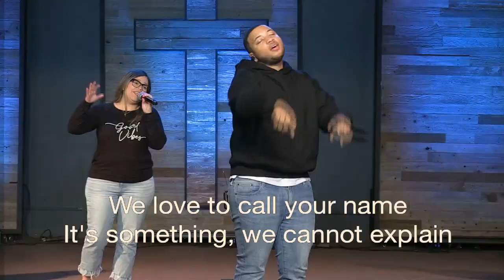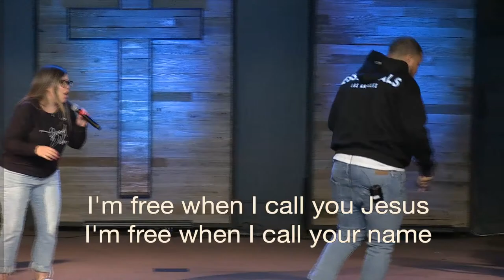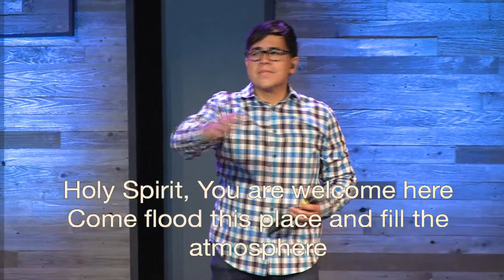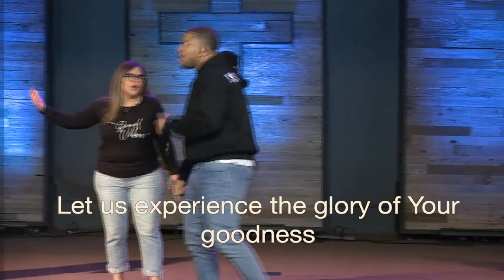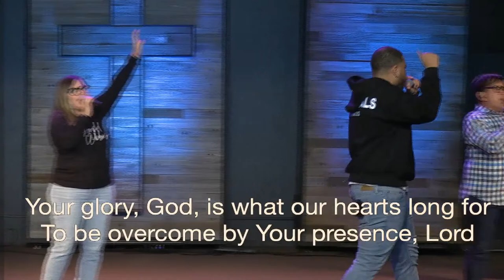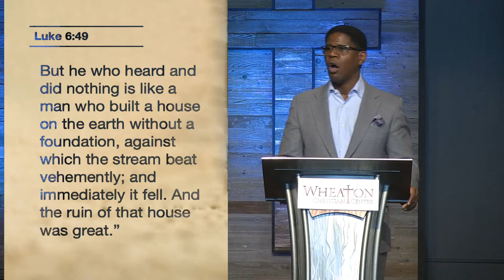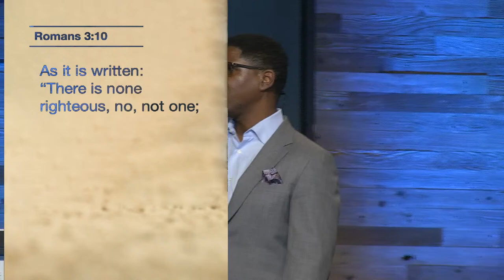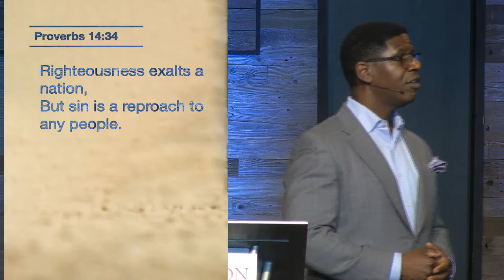BECOMING Fortified | Pastor Paul Arthurs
Before Jesus revealed Himself to the world as the promised Messiah of Israel; before He was baptized in the Jordan River or performed signs and wonders; He was a carpenter. In fact, in His hometown of Nazareth He was recognized as the Son of the carpenter. As a carpenter, He would have known about buildings, construction and foundations. He pulled from His experience and expertise when He said that the one who believes and obeys His teaching is comparable to one that built his life on a rock.
The New Testament reveals that Christ is the Rock and foundation upon which our faith must rest. In a day when so many lives are falling apart by what is happening in our world, now more than ever we are called to find our anchor in God’s Word. We must remain fortified in order to withstand the pending storm.

Thank you for joining us on this journey of BECOMING!